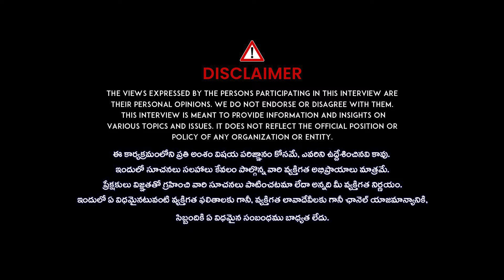Advocate Azad Reveals Shocking Facts About Aghori | Aghori News | iDream Mahbubnagar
Advocate Azad Reveals Shocking Facts About Aghori | Aghori News